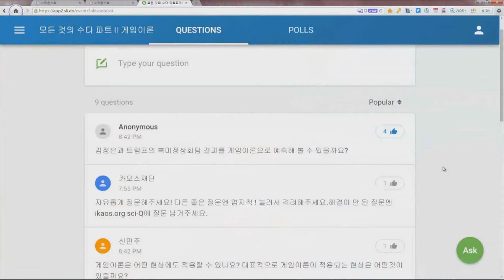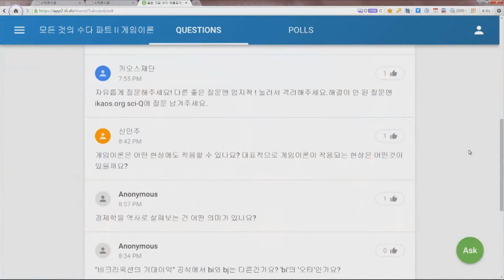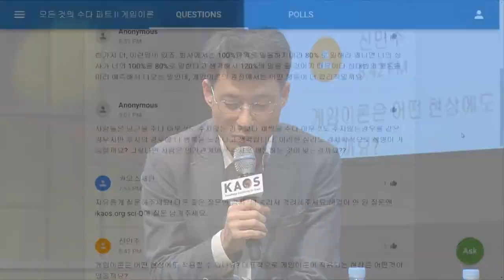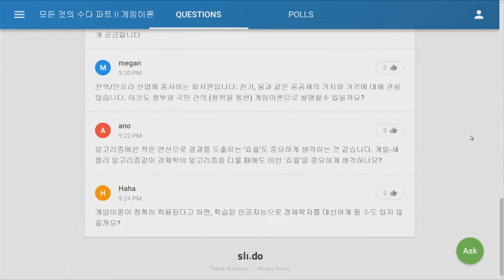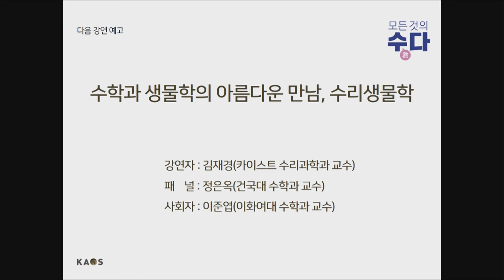[강연] 게임이론 - 인간의 행동을 예측하다 (6) _ by한순구 | 2018 봄 카오스 강연 '모든 것의 수數다' 6강